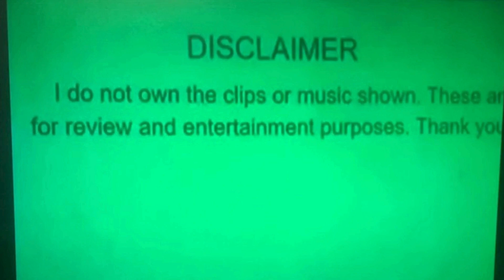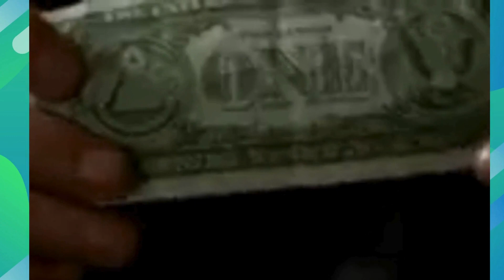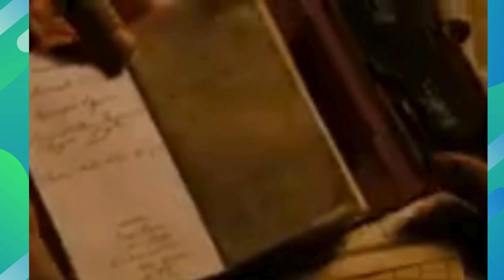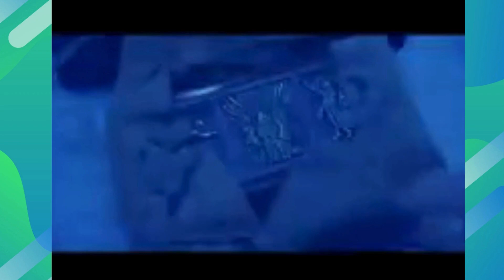Nic Cage's National Treasure Movies Were PEAK- Channel Camden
"I'm gonna kidnap the President of the United States"
              - Nicholas Cage, 2007

The National Treasure franchise consists of American historical fiction action-adventures, including two released theatrical films, a prequel book series, and a television series set 20 years after the films. Future installments, notably a third film, have been under consideration for many years.